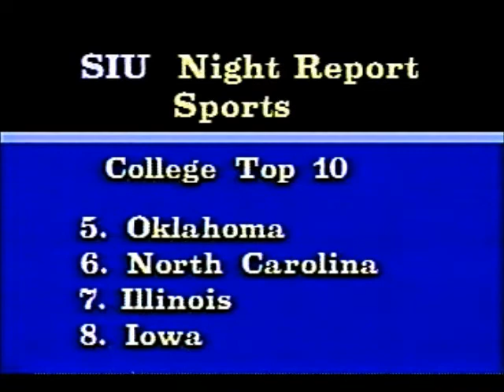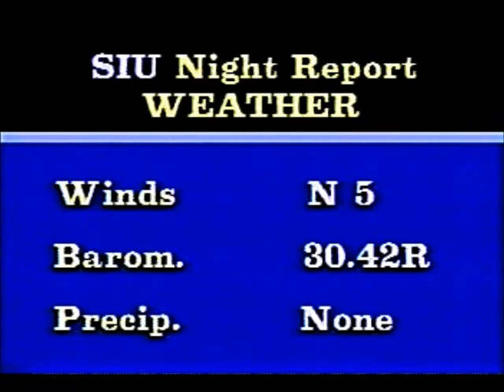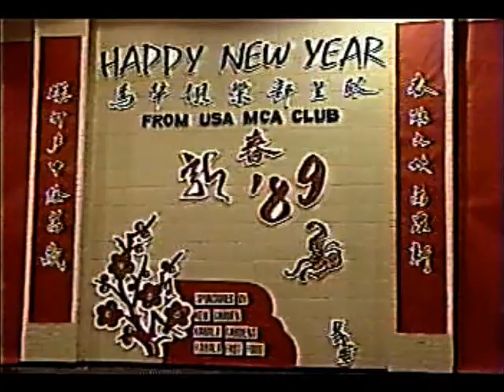WSIU Night Report Carbondale, IL 1989-90 Various Clips Part 2